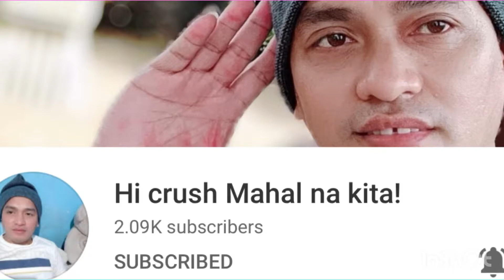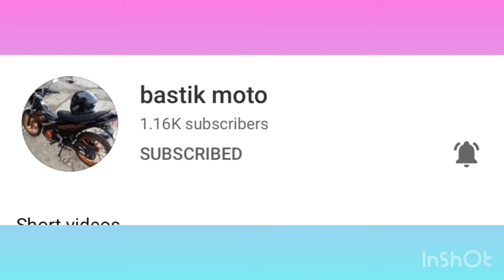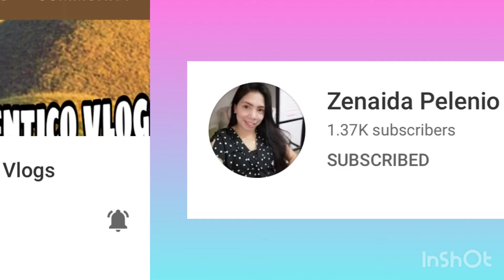GINATAANG MONGO sa malamig na Panahon